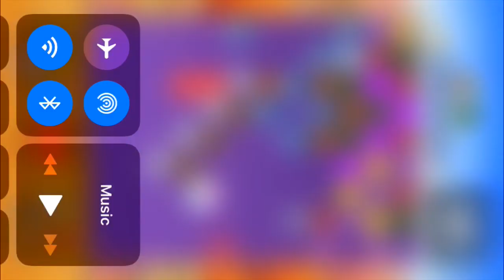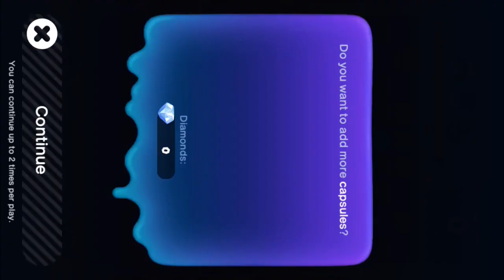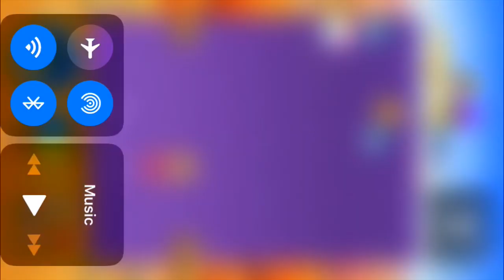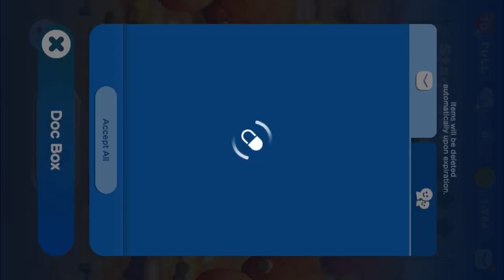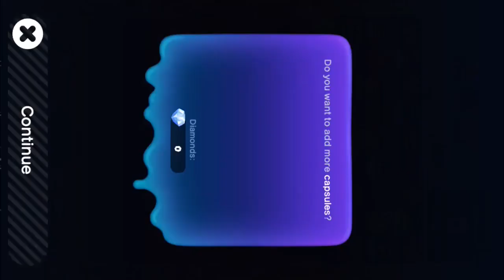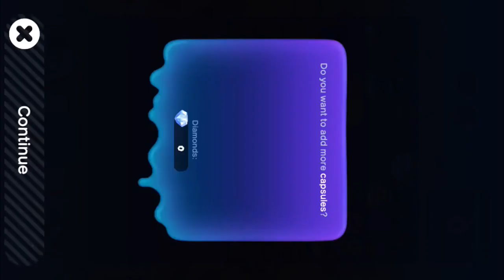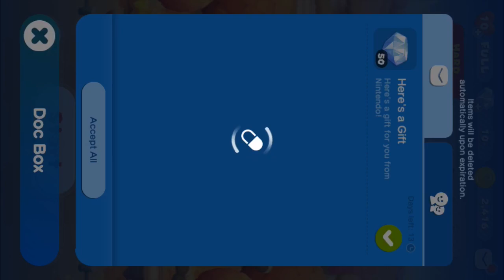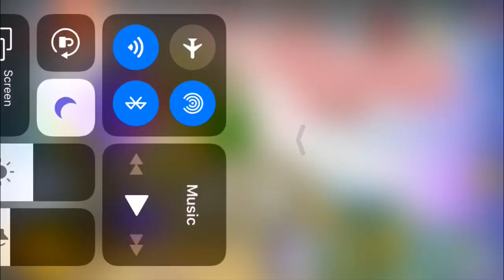Dr Mario World gameplay #42 (World 21, Area 2)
Game info
Name: Dr Mario World
Developer: Nintendo, LINE, NHN entertainment
Publisher: Nintendo
Platform: Smart Devices (iOS & Android)
Release date: 10th July 2019

Username: @ffestiniogdude